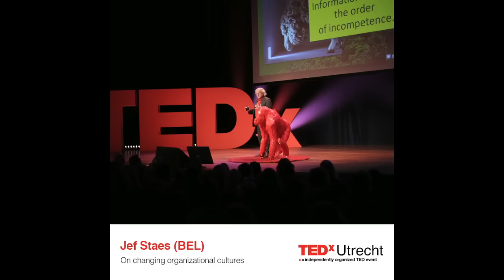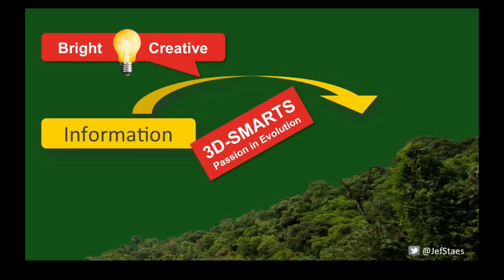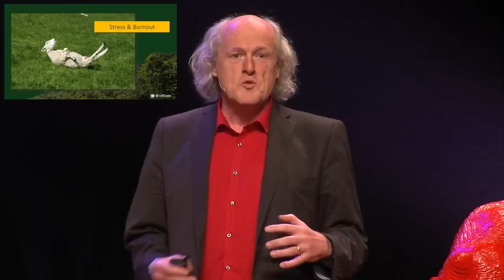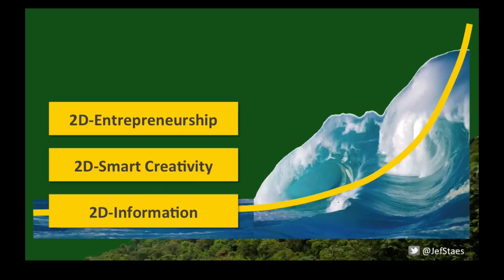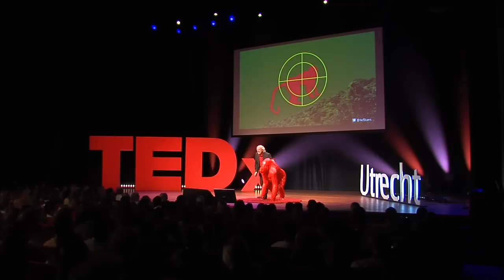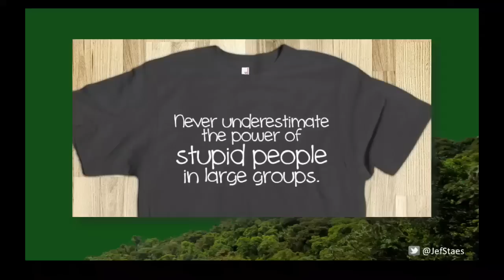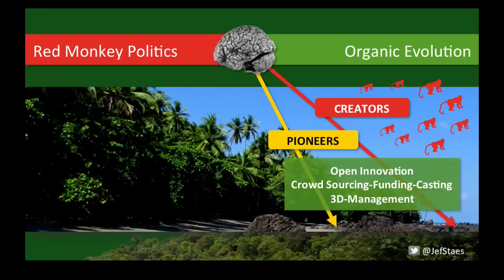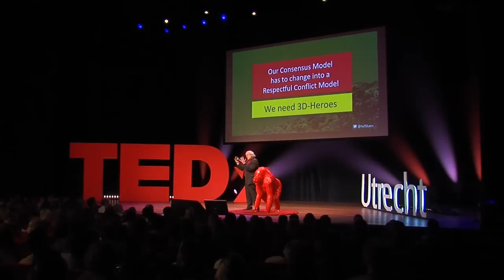Behave -- brake for red monkeys | Jef Staes | TEDxUtrecht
This talk was given at a local TEDx event, produced independently of the TED Conferences. Be Bright : On Organizational Cultures

Jef Staes (BE)